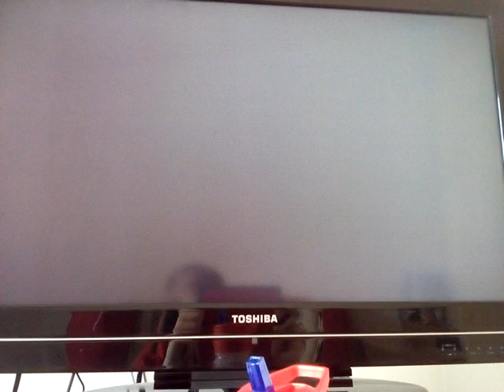Star Wars The Force Unleashed II Dark Side Ending!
From The Cutscene The Dark Apprentice!